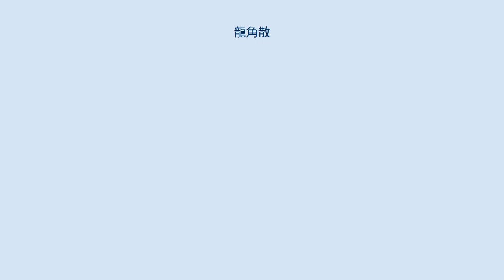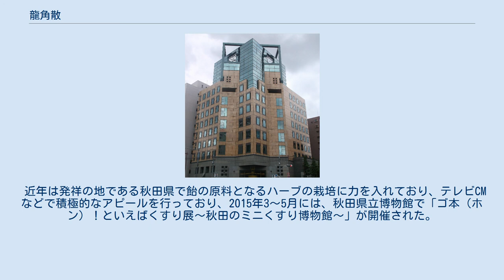龍角散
龍角散（りゅうかくさん）は、東京都千代田区にある製薬会社（株式会社龍角散）、また同社が製造・販売するのど薬（鎮咳去痰薬）の商品名（日本国登録商標第795587号ほか）。
 龍角散は非常に歴史の古い薬であり、原型は、江戸時代後期（文政年間）に秋田藩佐竹家の御典医である藤井玄淵によって創製され、藩薬とされる。
蘭学を学んだ玄信が西洋の生薬を取り入れ改良した。
正亭治は藩主佐竹義堯に仕え、御典医となり、義堯の持病である喘息を治すためにこの薬を改良した。
龍角散と命名されたのもこの頃とされている。
龍角散の名は龍骨・龍脳・鹿角霜といった生薬に由来するが、これらの生薬は後の処方見直しの際に外された。
 明治維新によって藩薬であった龍角散は藤井家に下賜される。
1871年、正亭治は秋田藩の江戸屋敷に近い神田豊島町で藤井薬種店を始め、龍角散は一般に発売されることとなり、正亭治の長男得三郎の弟・定吉が大曲に支店を開いたとされる一方、秋田県立博物館の展示によると、「明治初期の記録によると、得三郎は正亭治の三男。正亭治は大曲（皇漢洋薬種所）と東京に店を持っており、始めは大曲を本店とし、やがて拠点を東京に移した」となっている。
 1893年、得三郎が龍角散の微粉末状の処方を完成させ、藤井得三郎商店を開業。
8月に正亭治が死去し、10月には家督を継いだ。
 また業界に先駆けて、積極的に新聞広告を出したり、街頭宣伝を行ったりして、龍角散を全国的なヒット商品に育てることに成功した。
関東大震災後に大阪へ工場を移し、事業を復興するにあたり、遠縁の森垣亀一郎が船会社との交渉などで協力して、製品や救援物資の輸送が可能になったという。
 株式会社としては1928年に設立。
第二次世界大戦後の1964年には社名を主力商品名の「龍角散」と改称し、また同時期にアジア輸出、技術提携を展開。
錠剤や散剤、トローチなど龍角散を冠した数多くの商品を開発している。
藤井康男が社長だった1970年頃から主力製品の龍角散の売り上げが頭打ちとなり、1990年代半ばには負債が40億円あり、売上高に匹敵するほどの経営危機に陥るが、知名度のある龍角散ブランドを生かしたのど飴や水なしで飲める新製品を軸にした市場展開が奏功し立て直しに成功した。
また、近年は服薬補助ゼリーがヒットした。
医療用分野では1990年からジェネリック医薬品分野にも進出している。
 千葉工場 株式会社龍角散が製造販売する鎮咳去痰薬（パッケージ上の表記は鎮咳去痰剤）。
痰（たん）を切って、咳を抑えるための薬である。
散剤だけでなくトローチや錠剤、のど飴なども販売されている。
「ゴホン!といえば龍角散」のキャッチコピーが長年使われている。
 キキョウ、セネガ、キョウニン、カンゾウを中心とした生薬が配合された粉末タイプの薬（第3類医薬品）で、咳、痰、のどの炎症による声がれ、のどのあれ、のどの不快感、のどの痛み、のどのはれに効能・効果を有する。
1回1杯（15歳以上の大人。小児は年齢・内容によりさらに少なく調整する）を1日につき3-6回に分けて服用する。
なお生後3ヶ月未満の乳幼児は服用しないようにする。
直接喉の粘膜に作用して効果を表す薬であるため、飲料水を使って服用すると効果が薄れてしまうので、必ず飲料水なしでゆっくり溶かしながらのどに運ぶように服用する。
2012年4月にリスク区分が変更となり、従来の第2類から第3類に移行した。
「龍角散〈細粒〉」「龍角散ダイレクトスティック」「龍角散ドロップノドローチ」も同時にリスク区分を変更している。
 大気汚染が深刻な中華人民共和国では「神薬」と呼ばれる。
 2017年に他人の楽天ポイントを不正使用し、購入した中国人の男が逮捕された。
中国国内では模造品が密造されており、商品名が「龍の散のどすっきり飴」となっていたり、家紋が「下がり藤」以外のものが使用されていたりしており、龍角散の公式ホームページで注意喚起がなされている。
 昭和20年代から台湾や大韓民国への輸出を開始した。
2019年現在は台湾、大韓民国、香港、アメリカ合衆国、タイで展開している。
 また、2017年から越境ECを開始し、中華人民共和国向けに自社サイトでネット通販を行っている。
2019年には華潤三九と提携し、今後中華人民共和国にて「龍角散ダイレクトスティック」「龍角散ののどすっき...